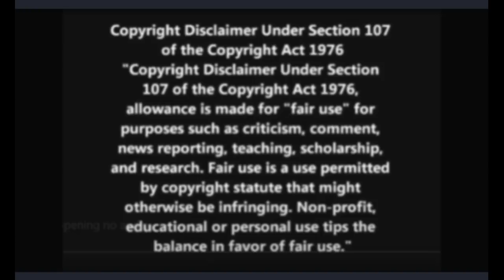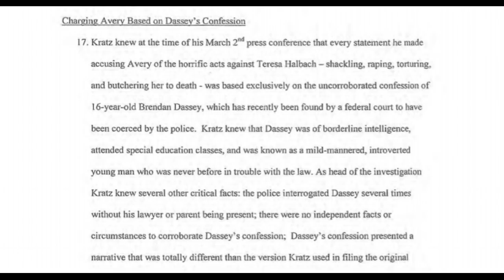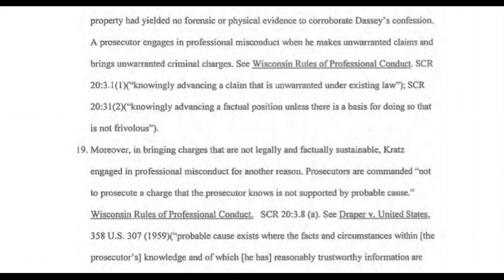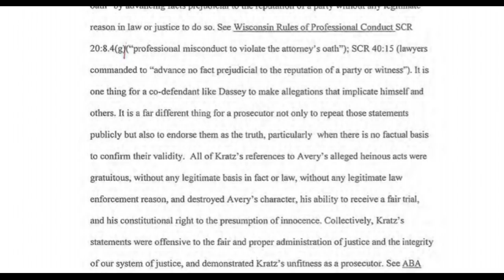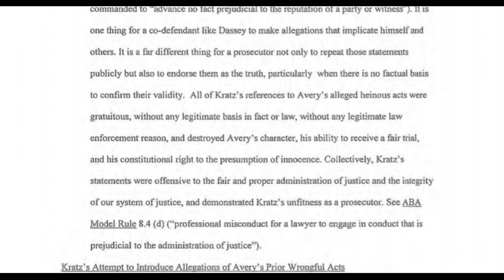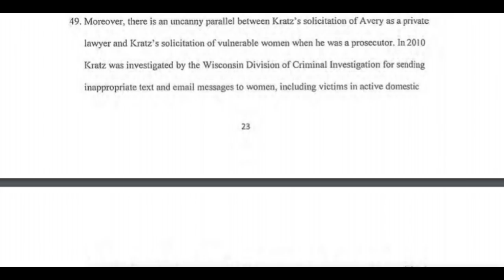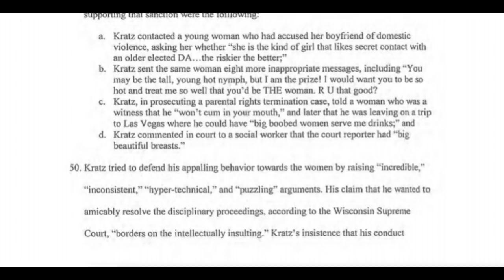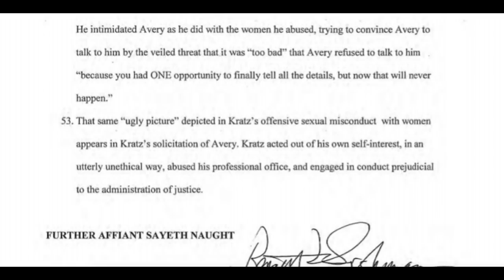Making A Murderer 2: Zellner's Expert Affidavits Prosecutorial Misconduct Part 2